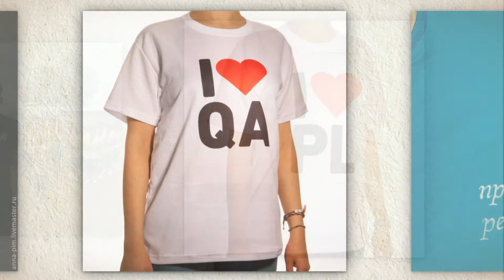Футболки с надписью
Футболки с надписями купить предлагает наш онлайн магазин Maikoff. Модникам придутся по вкусу креативные коллекции оригинальных и качественных вещей от B&C, Sol's, Roly. Эти европейские производители славятся высоким качеством изделий во всем мире.